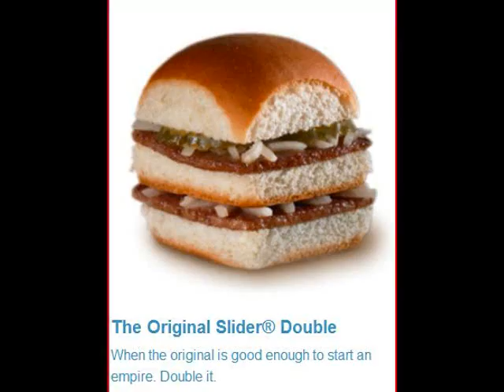Nights at White Castle - from KSHE 95